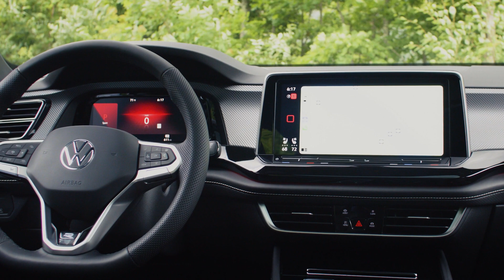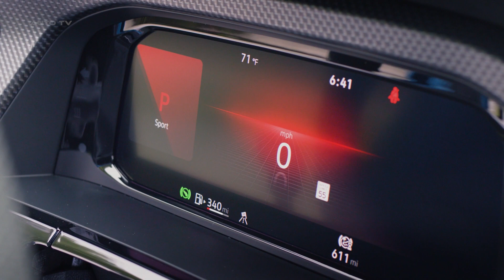All NEW 2024 Volkswagen Atlas Cross Sport - Visual REVIEW exterior, interior (US Specification)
The 2024 Volkswagen Atlas and Atlas Cross Sport models represent a comprehensive refresh of the brand's successful family vehicles, specifically designed and tailored for the American market. This major upgrade seeks to build on their existing popularity by introducing a raft of enhanced features and improvements in performance and comfort. With a fresh, elegant design and sophisticated turbocharged engine, both models are poised to offer a richer and more refined driving experience.

Inside, both models impress with a substantial interior upgrade. Premium materials are evident throughout the cabin, creating an atmosphere of luxury and comfort. The leatherette-trimmed soft-touch dash and center console, coupled with the front-row door trim and décor, lend a sophisticated touch to the overall design. The ambient lighting with 30 color choices and backlit dash décor further contribute to the elevated aesthetic of these vehicles.

A heated steering wheel with shift paddles, ventilated front seats, and a height-adjustable passenger seat are now part of the standard offerings in both models. Alongside these features, the Climatronic® automatic climate control, Voice Control, and redesigned center console with a storage cubby underneath ensure comfort and convenience are at the forefront.

The technology enhancements in the refreshed Atlas and Atlas Cross Sport models also stand out. Volkswagen has introduced a standard 12-inch display, Volkswagen Digital Cockpit Pro, IQ. DRIVE® driver assistance, wireless charging, and App-Connect. These features not only make the driving experience more engaging but also allow for better connectivity and device pairing.

The IQ.DRIVE® driver assistance technology provides semi-automatic capabilities, including lane centering and capacitive steering wheel. These features work to reduce driver fatigue on highway trips and enhance overall safety. The technology also aids in city driving by alerting drivers to potential obstacles and improving situational awareness.

Visually, the 2024 Atlas and Atlas Cross Sport models feature a striking front-end redesign, giving them a distinctive and premium look. The chrome four-bar grille framed by LED headlights with the newly standard Adaptive Front-lighting System (AFS) ensures the vehicles leave a lasting impression.

The R-line® trims offer a sporty edge to the Atlas family with a gloss-black grille, 21-inch aluminum-alloy wheels, and the signature R-line badging. Across all trims, new wheel designs ranging from 18 to 20 inches, with machined alloy and black finishes, are available, adding to the overall allure.

Under the hood, the Atlas family gets a performance boost with a new 2.0-liter turbo powertrain. This replaces the previous four-cylinder and VR6® options, delivering comparable power with improved torque and fuel economy. The new engine is mated with an eight-speed automatic transmission, and the choice of front-wheel drive or Volkswagen's 4Motion all-wheel-drive system.

Pricing for the 2024 Atlas starts at $37,725, with the Atlas Cross Sport slightly lower at $36,715. These prices reflect Volkswagen's commitment to providing customers with vehicles that offer excellent value for money, without compromising on features or performance.